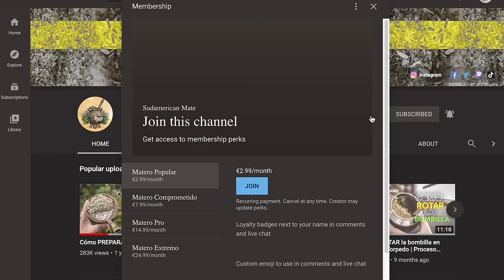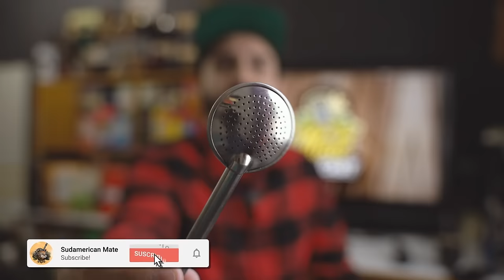10 Preguntas sobre el Mate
ESCUCHA@elpodcastdelmate
EPISODIOS todas las semanas

Envíos a todas partes del Mundo!

ENVÍOS A TODA EUROPA!

Intro (0:00)
Presentación (0:39)
P1: ¿Cómo se toma el Mate? (1:26)
P2: ¿Amargo o Dulce? (2:03)
P3: ¿El Mate es Argentino o Uruguayo? (3:03)
P4: ¿Cómo saber la Tº del agua? (4:08)
DESAFÍO del Video (4:55)
P5: ¿Torpedo o Camionero? (5:27)
P6: ¿Es normal que mi calabaza cambie de color? (6:30)
P7: ¿Cómo se que el Mate se terminó? (7:56)
Únete a los Miembros (8:40)
P8: ¿Por qué se tapa la bombilla con yerba de Molienda Fina? (9:23)
P9: ¿Qué tipo de Bombilla utilizar para Yerba de Molienda Fina? (10:18)
P10: ¿Con qué yerba puedo comenzar a tomar mate? (11:26)
Cierre (13:09)